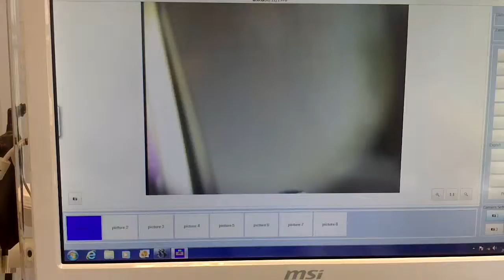I handle flash on screen when foot switch is pressed